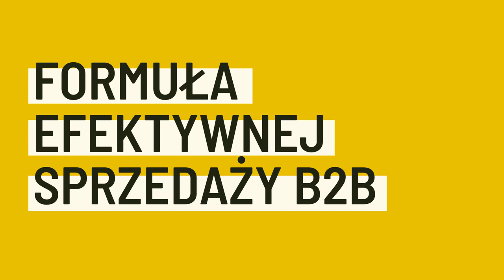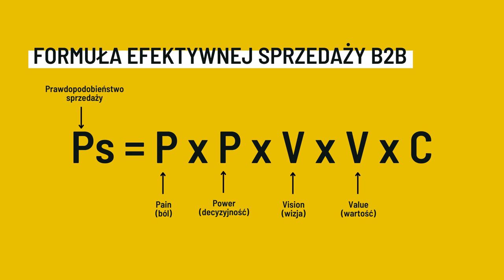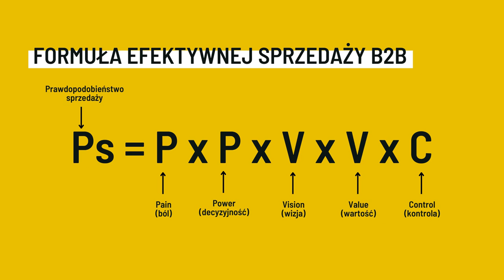Matematyczna formuła sprzedaży B2B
W poprzednich odcinkach naszego podcastu jasno dajemy z Robertem do zrozumienia, że intuicyjne podejście do sprzedaży B2B nie jest idealne i że dobrze tę sprzedaż oprzeć na sprawdzonym i powtarzalnym systemie.

Dziś pokażemy Wam formułę sprzedaży B2B, która z matematyczną precyzją jest w stanie pokazać prawdopodobieństwo sprzedaży.

Zapraszamy Was do świata profesjonalnej i efektywnej sprzedaży B2B.

Wraz z Robertem Lipińskim będziemy omawiać kolejne etapy skutecznego procesu sprzedażowego oraz rozprawiać się z powszechnymi mitami sprzedażowymi.

Zapraszamy!

przestańwreszciesprzedawać - oficjalny hasthtag serii